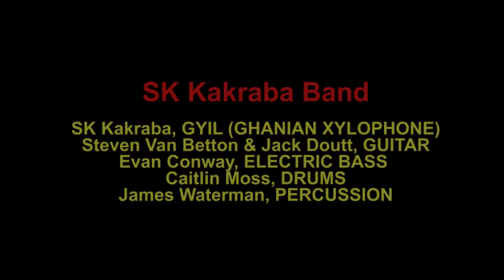L.A. County Holiday Concert - SK Kakraba Band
SK Kakraba plays the Gyil, a Ghanaian xylophone. Our daughter, Caitlin Moss, on drums.